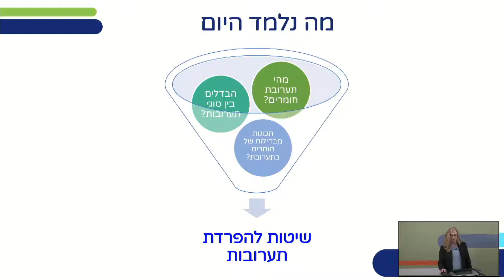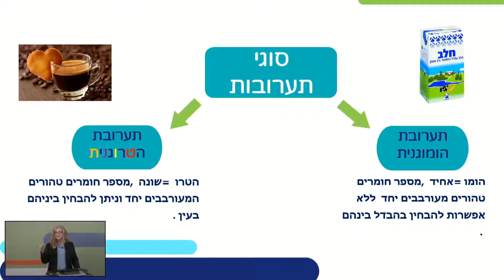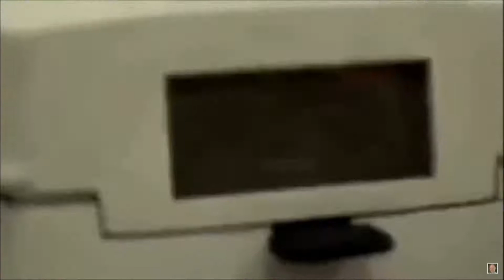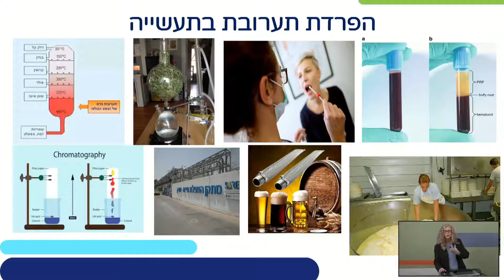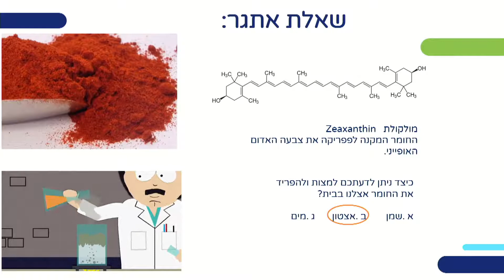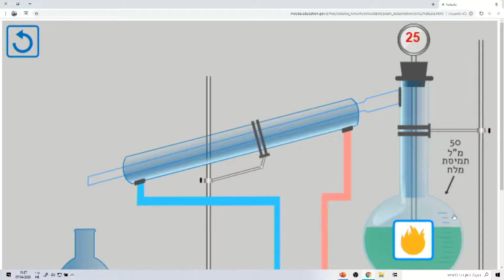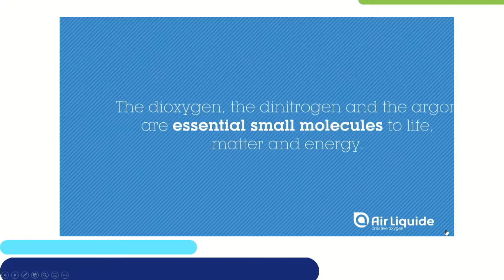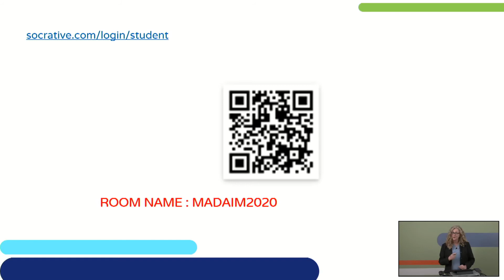כימיה: הפרדת תערובות | מדע וטכנולוגיה לכיתות ח,ט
שם המורה: דורית פיינו עייני
למידע נוסף במרחב הפדגוגי:

*קוד השידור: 1_2m9awnuo*